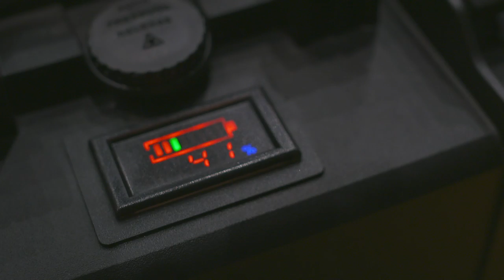REBELCELL LITHIUM BATTERIES | PredatorTour 2019 | European fishing tournament | Pike Zander Perch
Rebelcell products are available across Europe through our webshop and dealer network. We have distribution partners in The Benelux, Germany, Austria, Sweden, Denmark, Switzerland, Italy, France, Ireland, Romania, Czech Republic, Slovakia and Hungary at this time, and will expand into other markets later this year.